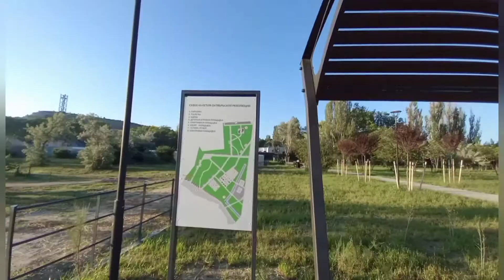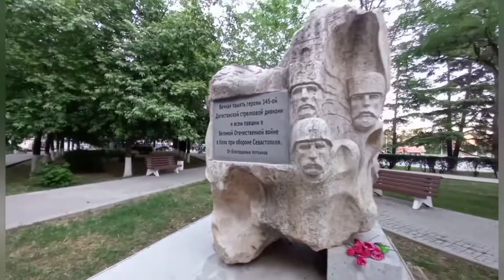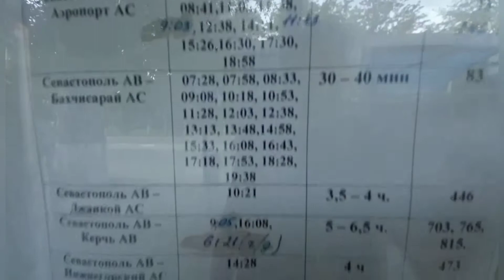День России Севастополь,Инкерман,12 июня 2021